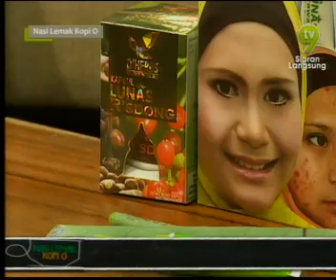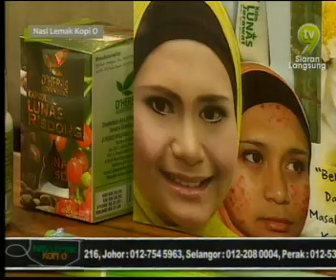D'Herbs NLKO 10 July 2015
ProduK : Set Lunas Resdung